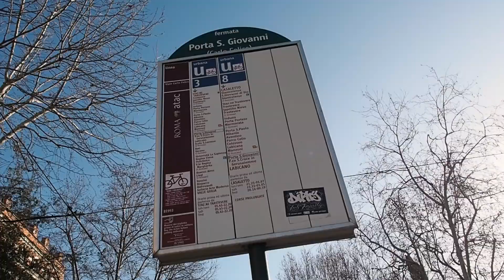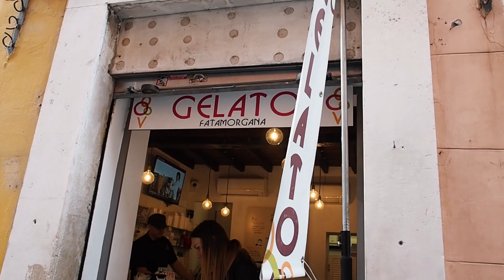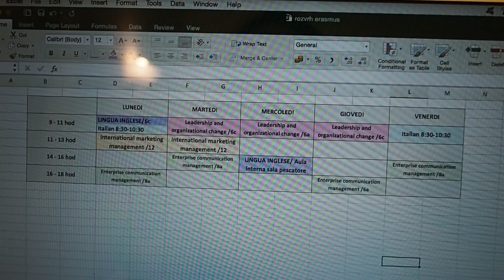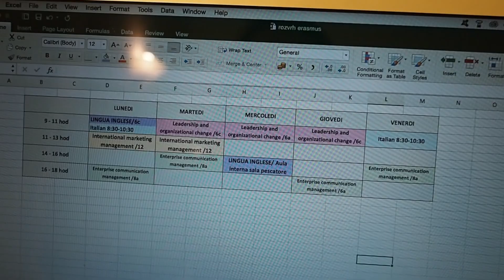VLOG | Už bylo na čase!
Týden v Římě a ještě jsme neměly zmrzlinu! To jsme musely napravit. Nechaly jsme si od spolubydlící doporučit zmrzlinárnu "Fata Morgana" a rozhodně nezklamala!!

S N A P C H A T - Lucie.ehr
S N A P C H A T  - Nicole_ehr

FAQ

Jste sestry?

Co studujete?